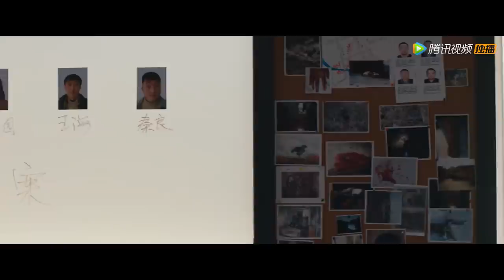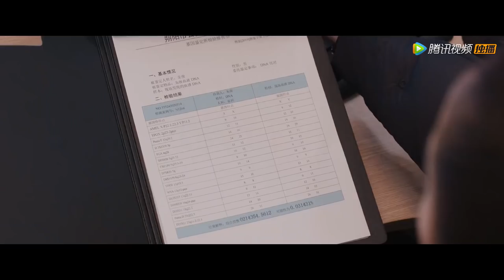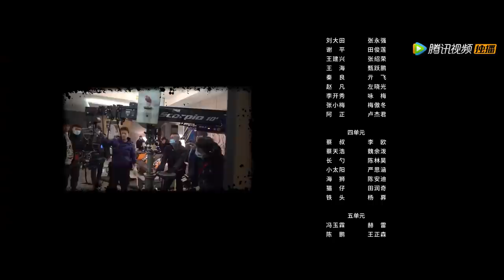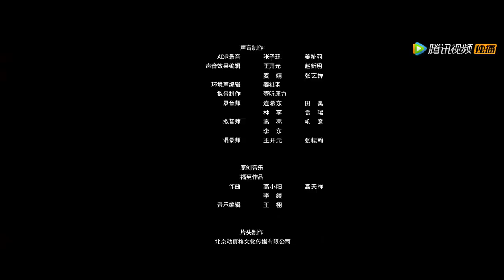ENG SUB【骨语2 Talking Bones2】EP05 少年走夜路回家却遭飞来横祸（张龄心、高仁）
00:00 Download "WeTV\Tencent Video(for The US)" APP Watch More Episodes
01:00 Join Membership Watch Full in Advance